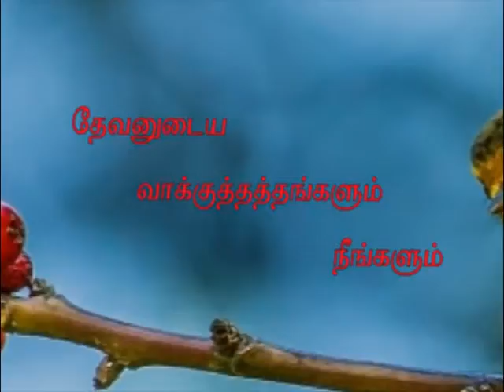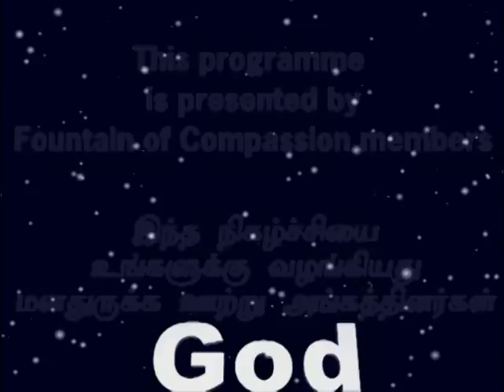Devanutaiya vakkuththangalum neenkalum by pastor R.Paul Moses,FCC,Trichy